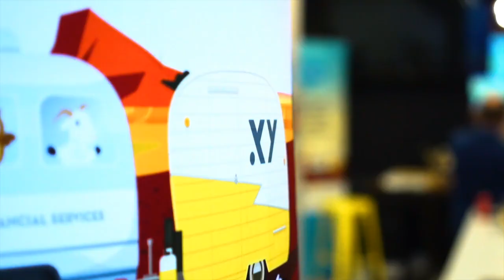#314 Rob McGregor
Rob is the Co-Founder of McGregor Wealth Management and GPS Wealth. He and Jess talk about best-of-breed client engagement, and how he developed and build this quality engagement into his business.